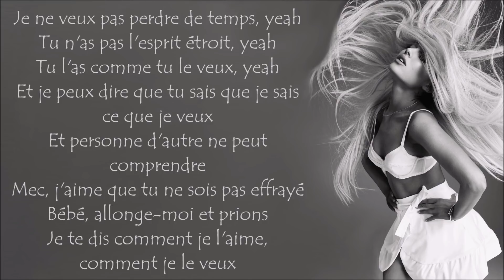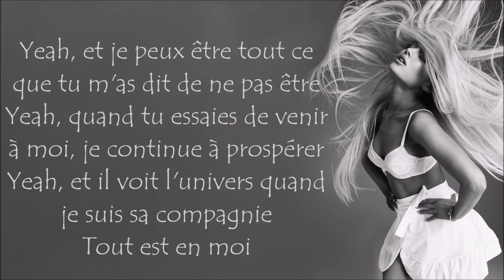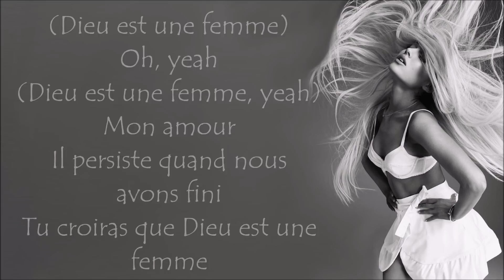Ariana Grande ~ God is a woman ~ Traduction Française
Bon visionnage !